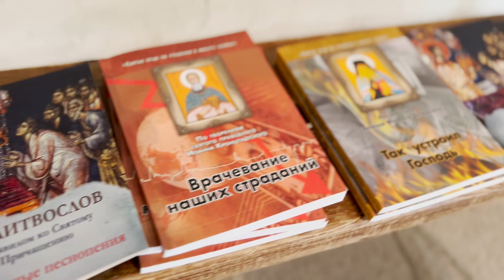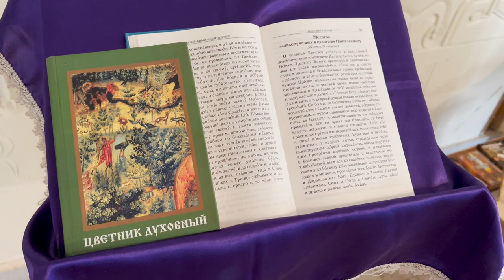СВЕТ ВЕРЫ В ВОЕННОМ ГОСПИТАЛЕ